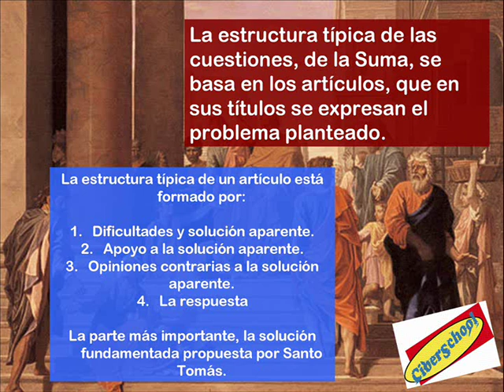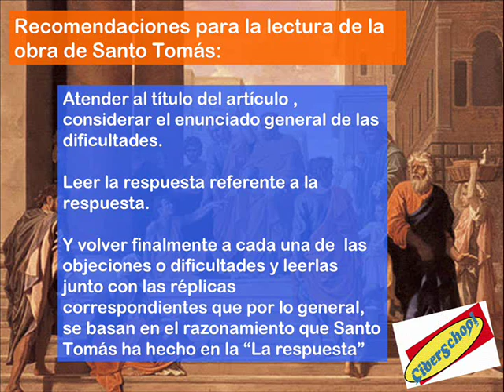Textos Políticos y Sociales 1 Módulo 12